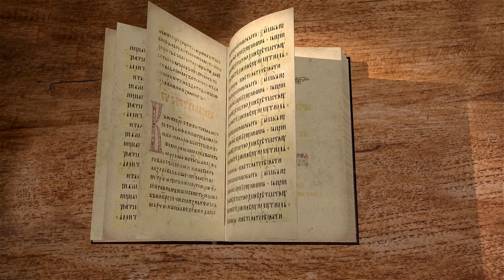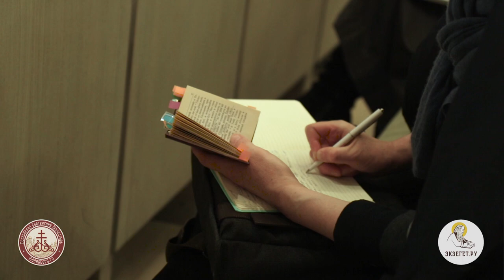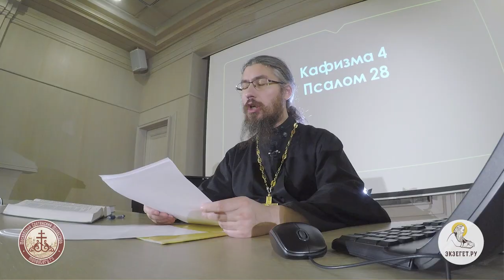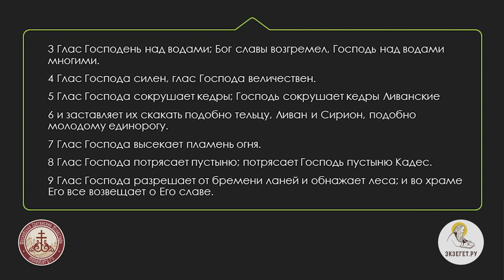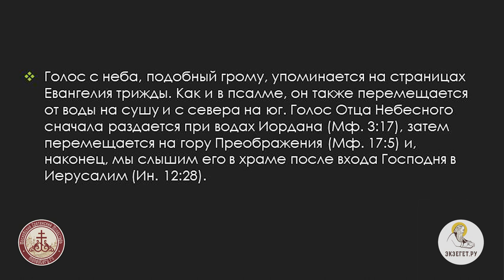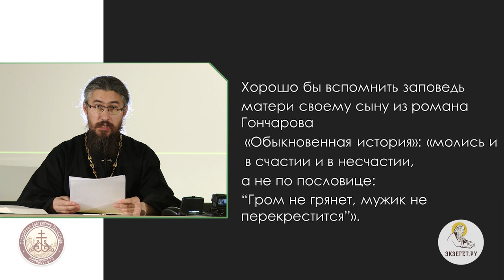Псалтирь. Псалом 28. Иеромонах Ириней (Пиковский). Библейский портал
Главная идея 28 псалма - сила и могущество Господа над силами природы. Стилистика псалма напоминает древнееврейскую библейскую поэзию.